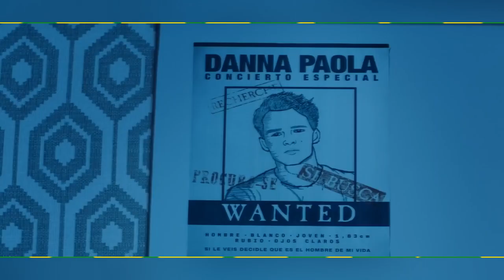01-DJ TURBO MTY DVJ-DANNA PAOLA-OYE PABLO(REMIX 2019)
CONTACTAME